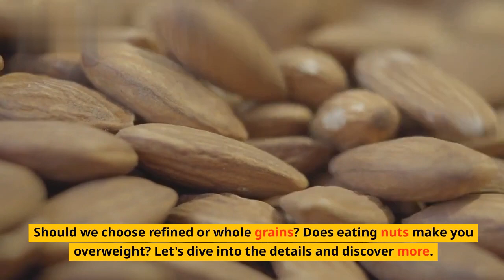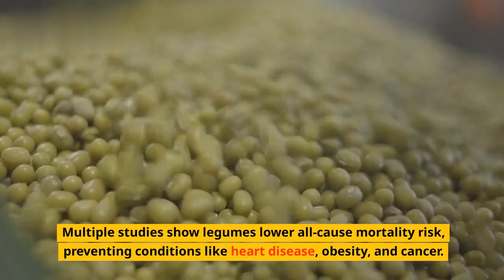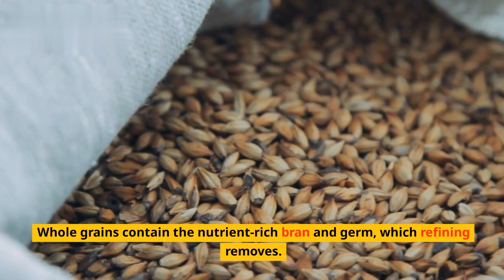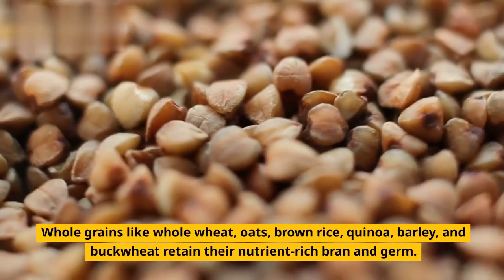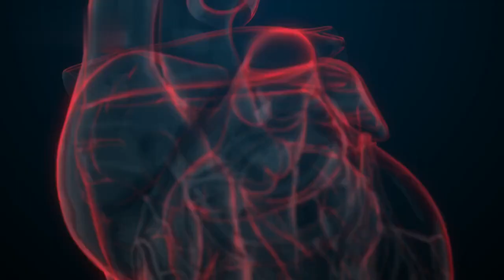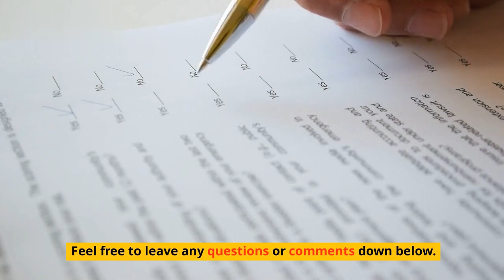BOOST Your Lifespan by 13 Years with a Simple DIET Change, New Study Suggests in 2023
BOOST Your Lifespan by 13 Years with a Simple DIET

The healthcare system is a massive billion-dollar industry that tackles a wide range of medical conditions, from diabetes to cancer and cardiovascular problems. However, a recent study has shed light on a potential solution to improve bodily functions and extend young adults' lives by more than a decade.

In today's video, we will delve into the details and provide answers to your questions. Should you opt for refined grains or whole grains? Is consuming nuts linked to weight gain? Let's explore these dietary changes and their impact on our health. Join us for a comprehensive discussion in today's video!

Summary :

In a recent study, researchers found that making changes to your diet can significantly improve your body functions and potentially add more than a decade to the lives of young adults. So, based on this study, let's explore the dietary changes you should consider.

First, let's talk about what you should include in your diet:

Legumes: These nutritional powerhouses are rich in protein, dietary fiber, magnesium, B vitamins, and potassium, and they have a low glycemic index, making them an excellent choice for overall health.

Nuts: Packed with beneficial bioactive compounds and high levels of unsaturated fatty acids, nuts can contribute positively to managing various disorders.

Whole grains: Including whole grains in your diet provides essential nutrients and helps ward off diseases.

Now, let's discuss what you should avoid:

Growing evidence points to a strong association between red and processed meats and an increased risk of cancer. While you can still enjoy red meats in moderation, it's advisable to limit or avoid processed meats altogether.